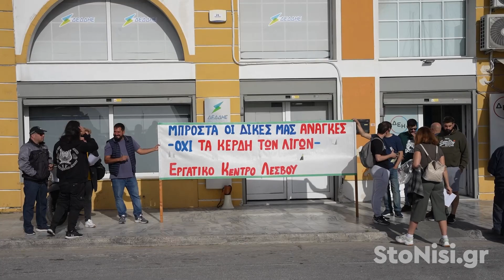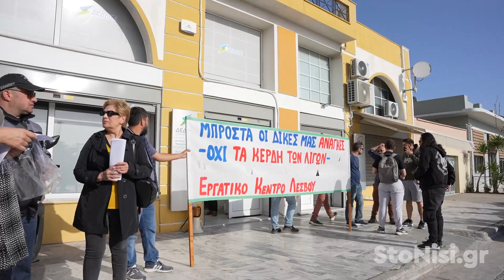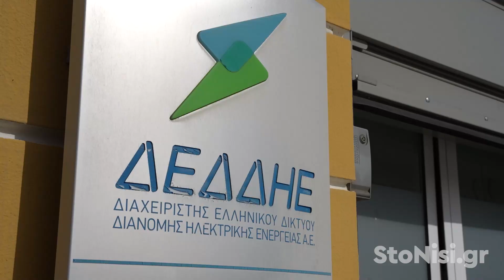Και ο Ηρων… θέλει το Εργατικό Κέντρο του!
Αφού τα έψαλε ο πρόεδρος του εργατικού Κέντρου Λέσβου στην εταιρεία ρεύματος Ηρων για την απάνθρωπη στάση της να κόψει το ρεύμα για 230 ευρώ χρέος σε ένα νεαρό ζευγάρι 22 και 25 ετών με δύο ετών παιδί και τη διαμαρτυρία που έγινε έξω από τη ΔΕΔΔΗΕ στη Μυτιλήνη το πρωί της Τετάρτης 3 Απριλίου 2024 βρέθηκε λύση!
Η εταιρεία εδέησε να επικοινωνήσει, «μετρώντας» τον αντίκτυπο, με την οικογένεια και να κάνει διακανονισμό, με το ζευγάρι να κατορθώνει να συγκεντρώνει τα μισά χρήματα, ώστε να επανέλθει το ρεύμα. Η εταιρεία δεσμεύτηκε να το επανασυνδέσει..
Ετσι λοιπόν, ακολουθώντας και άλλες παρόμοιες εταιρείες, και ο «Ηρων» θέλει το Εργατικό Κέντρο του. Και το επισημαίνουμε αυτό γιατί πολλοί θεωρούν ότι ο συνδικαλισμός δεν φέρνει αποτελέσματα. Το αντίθετο, τόσο ο συνδικαλισμός, όσο και η δημοσιοποίηση των προβλημάτων φέρνουν αποτελέσματα, και μάλιστα άμεσα.
Θυμίζουμε ότι τηλεφωνική διαμαρτυρία, πραγματοποίησε ο πρόεδρος του Παλλεσβιακού Εργατοϋπαλληλικού Κέντρου Γιάννης Ζαφειρίου, στην εταιρεία ρεύματος ΗΡΩΝ, χτες Τρίτη 2 Απριλίου απαιτώντας την άμεση επανασύνδεση του ηλεκτρικού ρεύματος σε νεαρό ζευγάρι, με 2 ετών παιδί, που κατοικεί στη Μυτιλήνη για μόλις 230 ευρώ.
Η μητέρα είχε επικοινωνήσει πρώτα με το «Ν» απελπισμένη και της αναφέραμε τις προσπάθειες και τους καρπούς τους από πλευράς Εργατικού Κέντρου, και απευθύνθηκε άμεσα εκεί. Και έτσι ξεκίνησε το τέλος της ταλαιπωρίας της οικογένειας.
«Καταγγέλλουμε για μια ακόμη φορά, την κυβέρνηση της ΝΔ, που δεν παίρνει κανένα μέτρο για την προστασία των λαϊκών οικογενειών, των φτωχών νοικοκυριών, που αδυνατούν να ανταπεξέλθουν στις καθημερινές τους ανάγκες.
Κανένας δεν είναι μόνος του. Με μπροστάρηδες τα εργατικά σωματεία και τους συλλόγους, ενώνουμε τις φωνές μας και την πάλη μας, για να μην μείνει κανένα σπίτι χωρίς ρεύμα, για να μειωθούν οι τιμές στα τιμολόγια ρεύματος.
Καλούμε κάθε συμπολίτη μας, που αντιμετωπίζει οποιοδήποτε πρόβλημα, να απευθύνεται στο Εργατικό Κέντρο Λέσβου και στα εργατικά Σωματεία (Βαλαωρίτου και Δαβάκη γωνία) και στο τηλέφωνο 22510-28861.
Με τον αγώνα μας, κάνουμε πράξη το σύνθημα «απέναντι στα κέρδη τους, προτάσσουμε τη ζωή μας», ενώνουμε την φωνή μας στην απεργία της Τετάρτης 17 Απρίλη και στις απεργιακές συγκεντρώσεις στις 11 το πρωί σε Μυτιλήνη και Καλλονή» ανέφερε μεταξύ άλλων ο Γιάννης Ζαφειρίου.